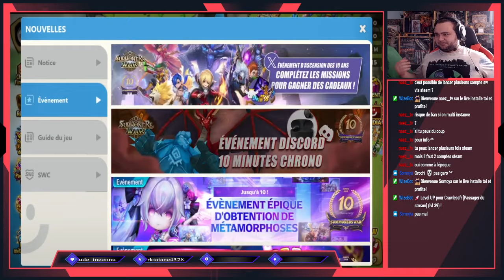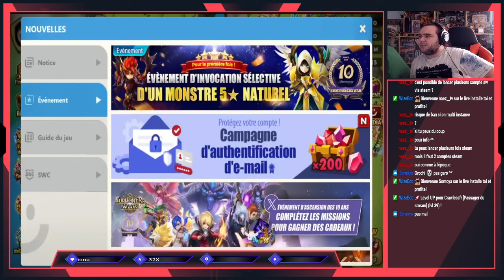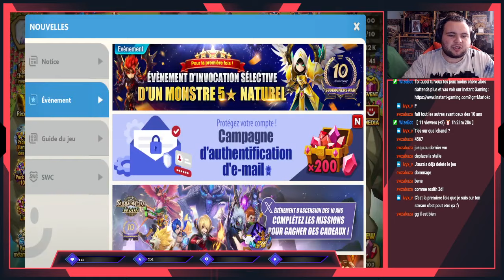WORLD RECORD DE VELINS SANS 5 NATS SUR SUMMONERS WAR ! 😭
Je viens de réaliser la pire summon session de ma vie !

Cette summon session pour les 10 ans a été faite pendant un live twitch donc n'hésite pas à me follow pour passer dans les prochaines vidéos !